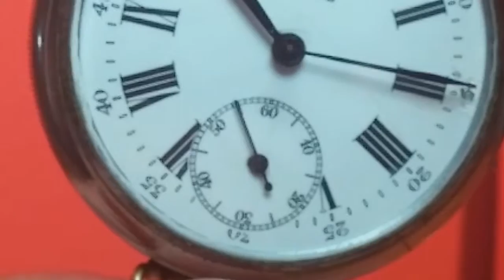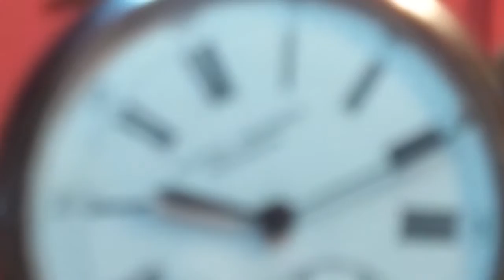Reloj de finales del S.XIX, adaptado a pulsera a principios de 1900, de los 1º de pulsera...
(VENDIDO)... (Aquí pueden ver los artículos que tenemos a la venta
 posiblemente sea un reloj de trincheras de la 1ª Guerra Mundial, adaptado para éste uso y en esa época para la muñeca... Reloj con una maquinaria incombustible, con un tic tac impresionante, de los primeros relojes de bolsillos adaptados a pulsera... puesta en hora por uñero, esfera de porcelana con algunas pequeñas reparaciones y un pelo de las 10 a las 4., ahí ponemos una foto sin cristal en la que se puede ver detalladamente todas éstas cicatrices del paso del tiempo por él...
Reloj imponente en la muñeca... La tija está algo zarangonera, en el vídeo lo destacamos con los dedos, algo normal en la mutación a reloj de pulsera en algunos relojes de éste tipo, pero da cuerda perfectamente y la puesta en hora a través del uñero es normal, más que normal bastante buena, sin saltos ni atascos, y por supuesto no se sale, tan solo lo que hemos comentado... por lo demás ahí está el vídeo y las fotos para su descripción final... El reloj realmente es una pieza muy rara de ver y menos en éstas condiciones de marcha... Las primeras horas de funcionamiento va perfecto, cuando pierde cuerda o fuelle a partir de ahí    tiende a pararse... Recomendamos cuando se pueda una buena limpieza y engrase por un especialista, vale la pena la maquinaria a parte de un bellezón se ve que ha estado poco trilloteada y tiene bastante vida por delante.. las fotos lo demuestra y su tic tac tan parejo, tan bien.